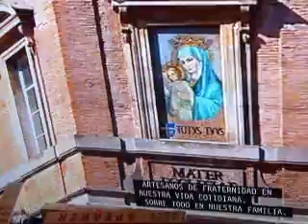i1 angelus papa francisco vacaciones de verano traducido 2017